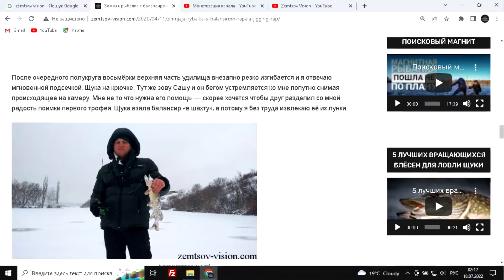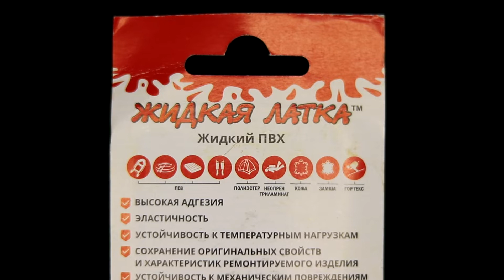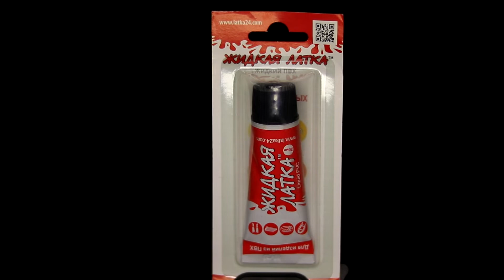ЖИДКАЯ ЛАТКА или Как быстро заклеить лодку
Тест Жидкой Латки проведем в этом ролике. Я пользуюсь жидкой латкой довольно давно и при очередном проколе решил снять видео о том, как быстро отремонтировать лодку.